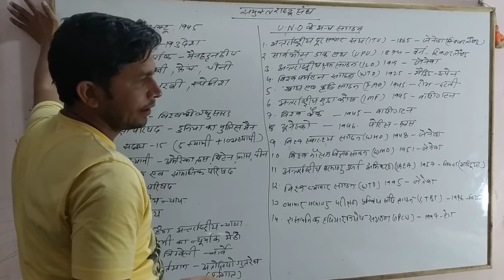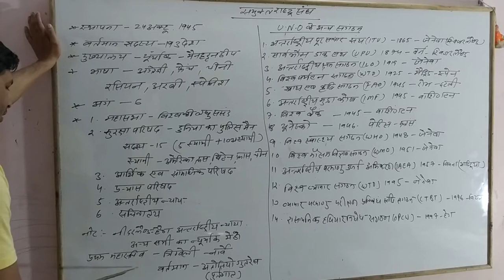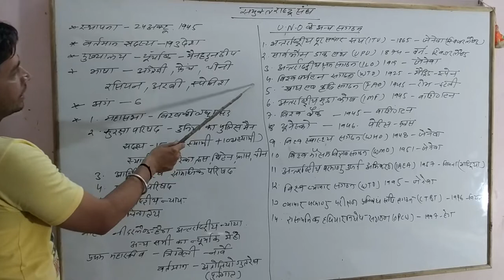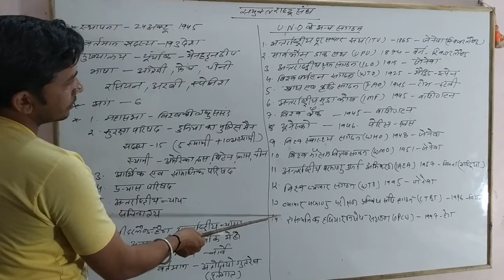Union nation organizations/ U. N.O.-by-kuldeep Bhagat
union nation organizations/U.N.O.
ssc Railway Army navy airforce IBPS IPS IAS IFS NDA RAS all India Exam